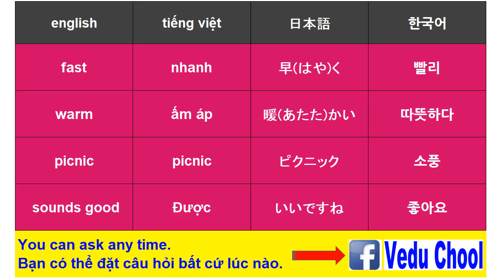20190222 베트남어강좌 ベトナム語講座 listen Vietnamese ( Vedu Chool )